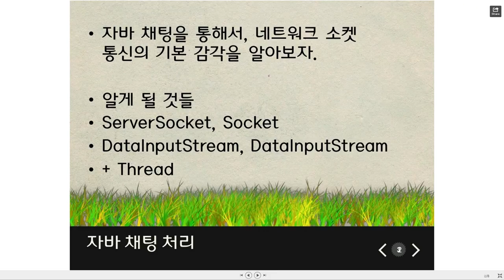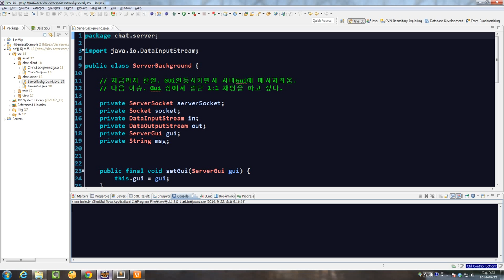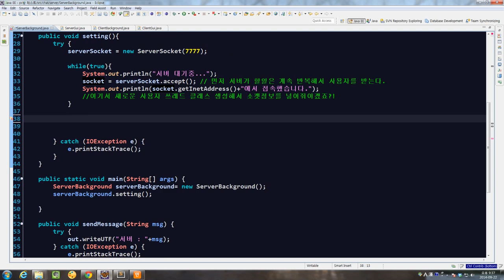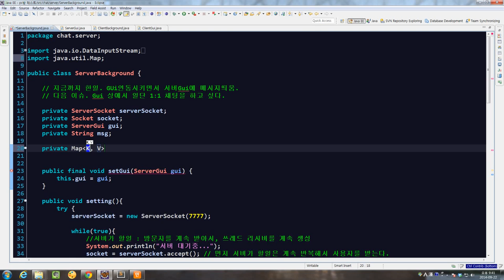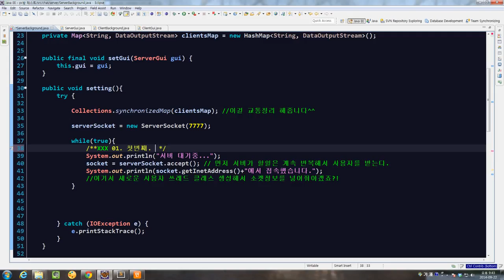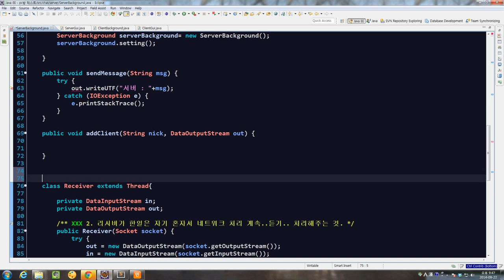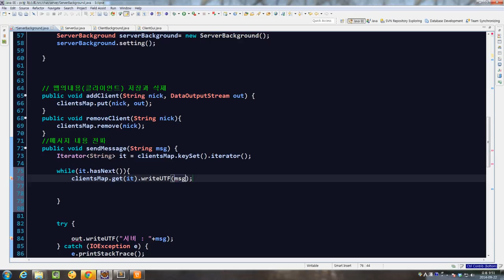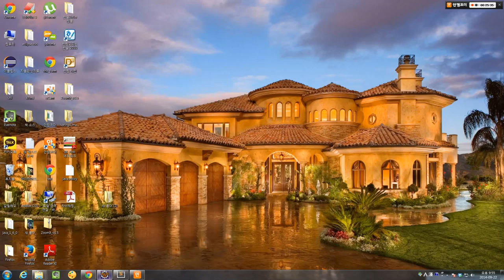생코PC방09 채팅4 다중채팅구현